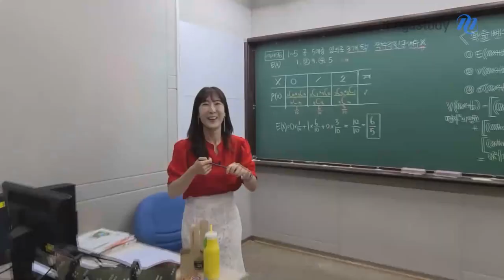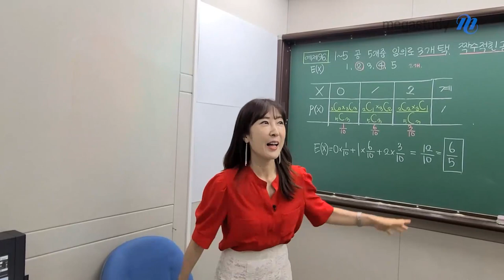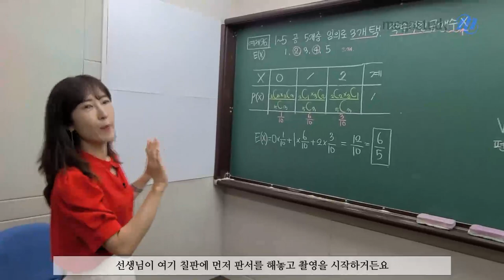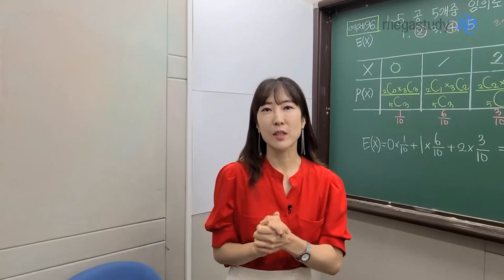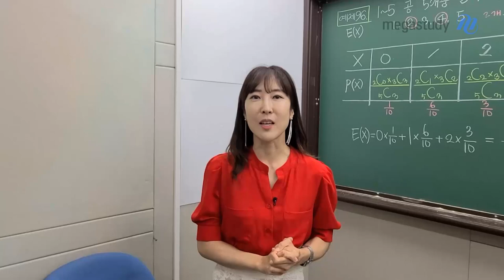[메가스터디] 수학 남혜영쌤 - [옆집언니채널] 촬영 현장 대.공.개 & 릴레이미션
[옆집언니채널]에서 여러분의 궁금증을 해결해 드리기 위해
내신 수학 전문가 ♥혜영쌤♥의 촬영 현장을 직접 방문해보았습니다! (와아아아~)

메가스터디 고1·2 전문 선생님들이 함께 하는 릴레이 미션과
혜영쌤의 촬영장, 궁금했던 비하인드

그.리.고

춤신춤왕 혜영쌤의 반전 매력까지 모~두 확인할 수 있는 알찬 캐스트!
놓치지 말고 확인해보세요 :D

[TIME STAMP]

00:18 혜영쌤 첫 등장

00:39 첫번째주자 남혜영선생님 고1·2 전문 선생님의 TMI를 맞춰라!

02:12 선생님의 촬영장 소개

03:35 MINI 인터뷰

05:37 춤추는 혜영쌤(단스단스♪)

05:55 사랑하는 제자들에게 한 마디♥

06:43 Epilogue. OO쌤께 드리는 릴레이 미션은?

* 이어지는 릴레이 미션은 다음 미션 선생님의 캐스트 영상에서 확인해주세요!